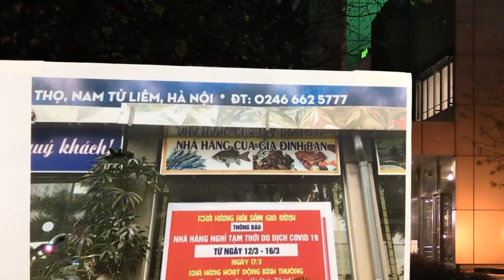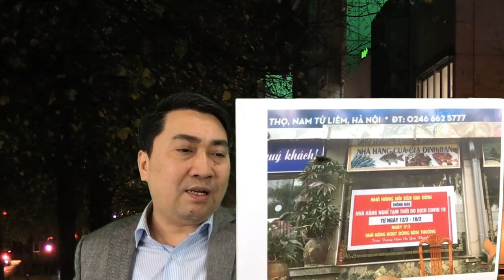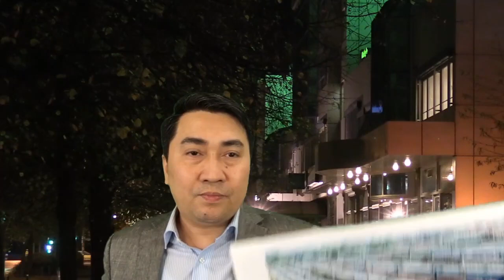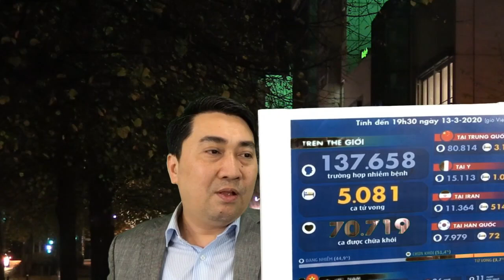Gần 500.000 doanh nghiệp VN phá sản nếu căng thẳng kéo dài đến 6 tháng